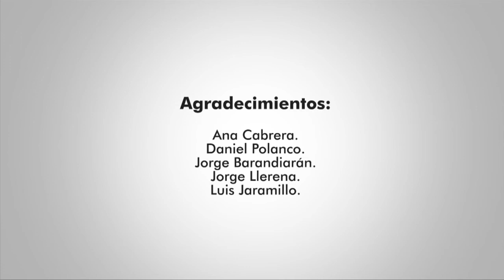Derribemos barreras para seguir avanzando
La discapacidad no es un impedimento para salir adelante. Así nos lo demuestra Reymundo Delgado, padre de familia, profesor y maratonista en silla de ruedas. Sin embargo, las personas con discapacidad necesitan del compromiso de todos nosotros para derribar las barreras interpuestas por el desconocimiento y la indiferencia, y así seguir avanzando.

En la Defensoría del Pueblo nos interesamos y alentamos historias de vida como la de Reymundo. Por ello, renovamos nuestro compromiso de enfrentar estas barreras a poco de conmemorarse el Día Nacional de las Personas con Discapacidad, este 16 de octubre. ¡Tú también puedes sumarte!